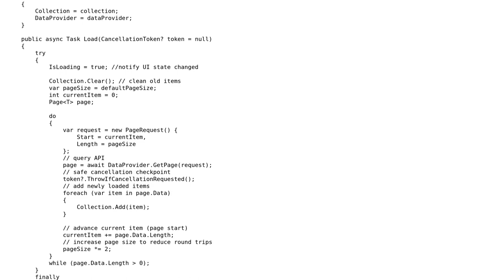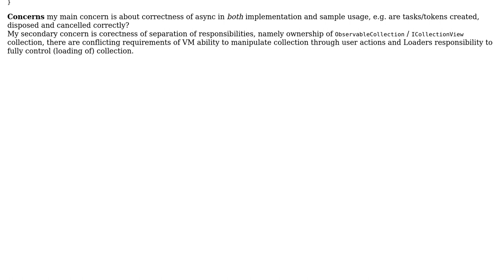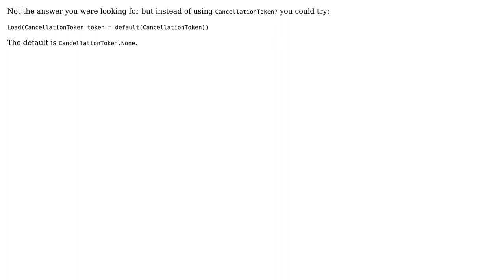Code Review: Async collection loading for display in WPF/MVVM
With thanks & praise to God, and with thanks to the many people who have made this project possible! | Content (except music & images) licensed under CC BY-SA | Music | Images & others | With thanks to user wondra user Rick Davin and the Stack Exchange Network Trademarks are property of their respective owners. You are responsible for your own actions.